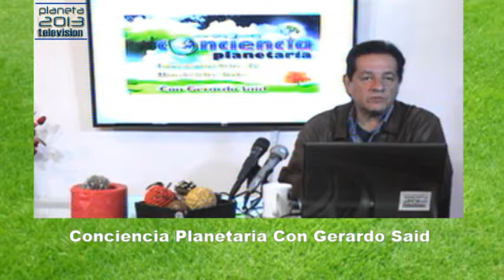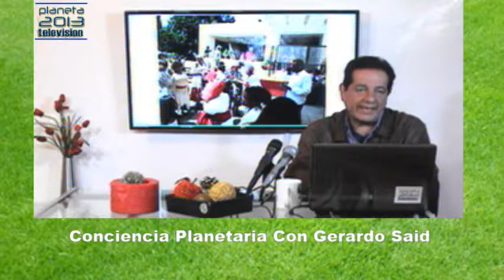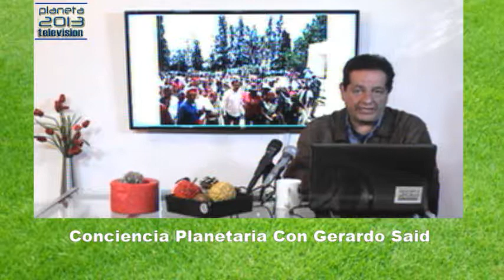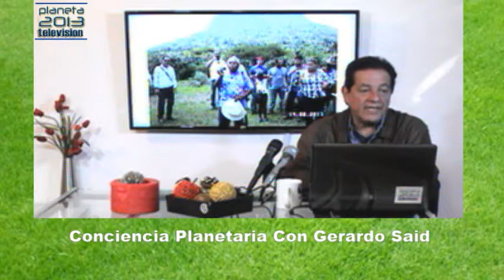Conciencia Planetaria - Visita Tata Cachora en Tula Hidalgo 15 ago 2017